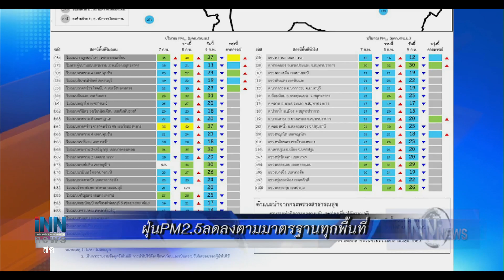ข่าวต้นชั่วโมง 10.00 น. (09-02-62)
- ทษช.ยกเลิกหมายลงพื้นที่หาเสียงเย็นนี้
- ฝุ่นPM2.5ลดลงตามมาตรฐานทุกพื้นที่